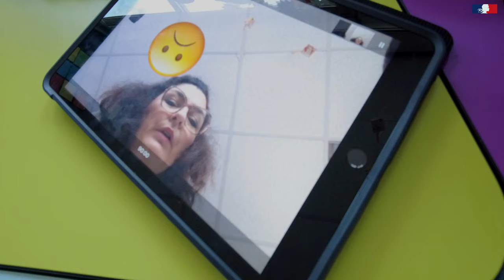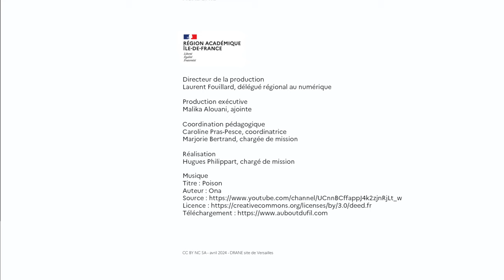Utilisation de la vidéo en mathématiques au collège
Drane - site de Versailles - avril 2024